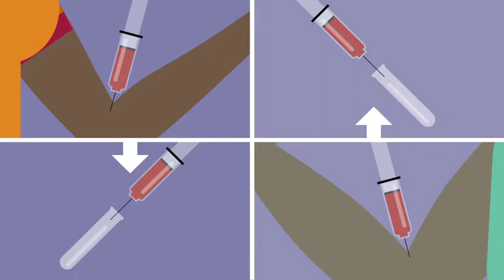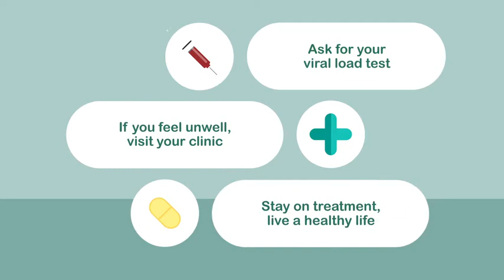Medecins Sans Frontieres (Doctors Without Borders): Undetectable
Animation for Medecins Sans Frontieres, South Africa. Raising awareness for HIV testing and promoting the use of ARV drugs in HIV positive individuals to combat the effects of HIV. Recently translated into Portuguese for release in Brazil by MSF.